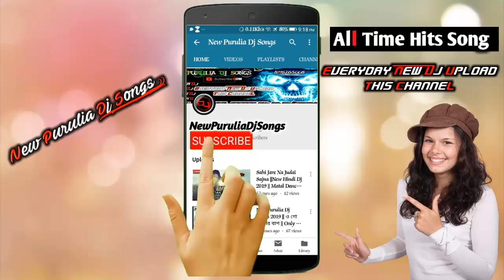Purulia Super HiT Dj Song 2019 || এ লো এ চৈতালি || Fudu Dance~Purulia Dj Song 2019 || Dj Ritesh Cky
🔯🔝Purulia Super HiT Dj Song 2019🔙🔯

    ~Supar Hit  Mixing ||

|| All Time Masti Song ||

🔜All Time Hit's DJ Song 2019 🔛

 | Full 2 matal Dance ||

🔯Original Songs ~ এ লো এ চৈতালি

✴Remixer Name-  Dj Ritesh Cky

                      💖 Channel💖